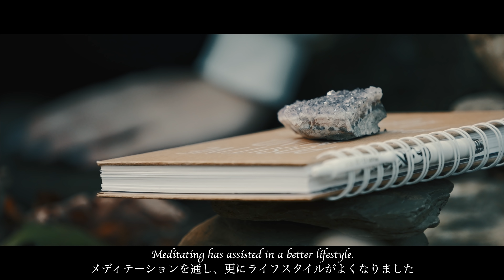ケイラの人生を変えたメディテーション｜Sony α7S III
※この動画はソニーマーケティング株式会社とのタイアップです。

『グローバリズム』英語ｘ海外好きが集まるオンラインコミュニティー

.8奨学金プロジェクトとは、パーカーやTシャツのすべての利益をこれから海外大学進学、編入をする日本人の奨学金に使わせてもらうというプロジェクトです。

“・”が居心地の良い場所 Comfort Zone を表していて、”8“がその居心地の良い場所をStepping Out 飛び出している足の裏を再現したデザインになっています。